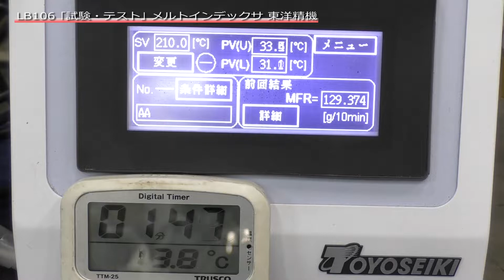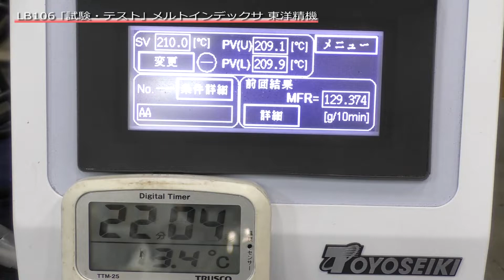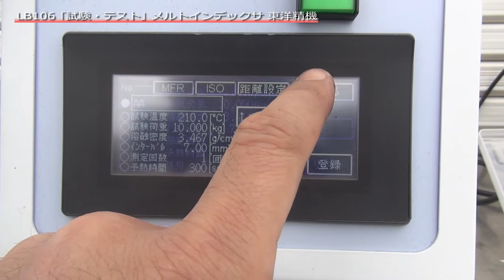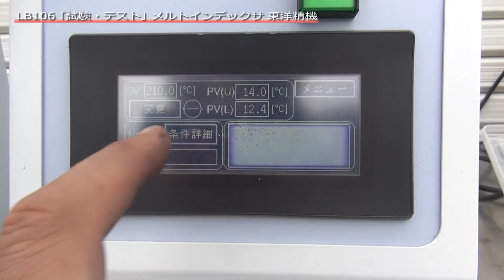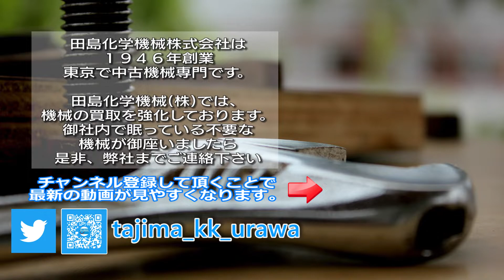【試験･テスト】LB106 メルトインデックサ 東洋精機 熱流動評価装置 中古機械 買取 田島化学機械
携帯電話

詳しくは弊社ホームページ、　試験研究機器　の欄　LB106　をご覧下さい。